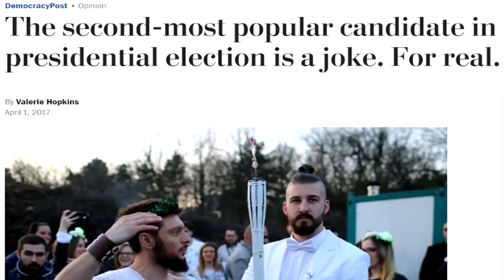BALKANSKA PRAVILA #1 - Gost Stefan Gajić - Nebojša Prilepak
Gost Vanje Eleza u premijernoj emisiji "Balkanska pravila" je bio Stefan Gajić alijas Nebojša Prilepak jedan od osnivača najprovokativnije političke ideje u regionu "Samo jako."

Urednik i voditelj Vanja Elez
Produkcija mediagroup.rs